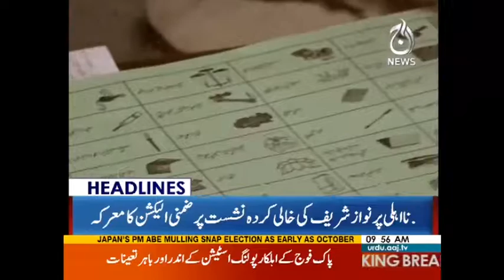Kiski Hogi Jeet? | Headlines 10 AM | 17 September 2017